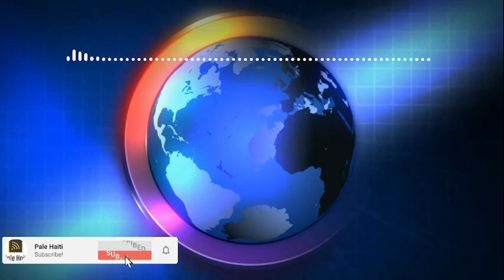POLISYE YO ATAKE PÈP LA DEVAN ANBASAD LA , GWO DEBLOZAY